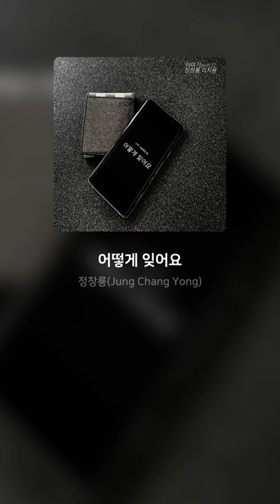정창룡(Jung Chang Yong) - 어떻게 잊어요 | 가사 (Lyrics)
Artist: 정창룡(Jung Chang Yong)
Track: 어떻게 잊어요
Album: 어떻게 잊어요
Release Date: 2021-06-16